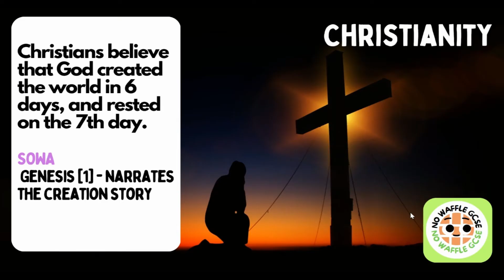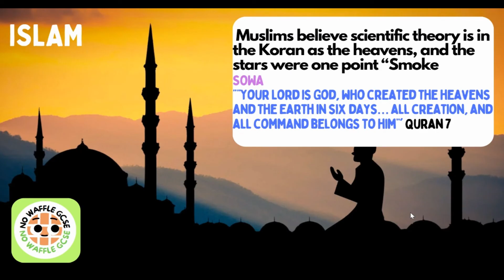GCSE RS: Theme B.1 Origins of the Universe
Welcome to the first video in the AQA GCSE RS THEME B series, if you have any questions feel free to put them in the comments!